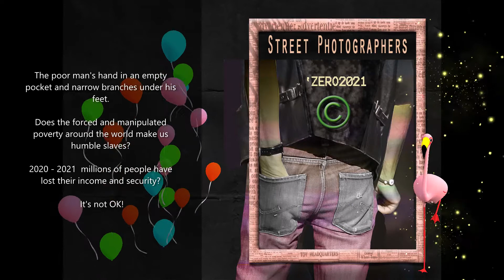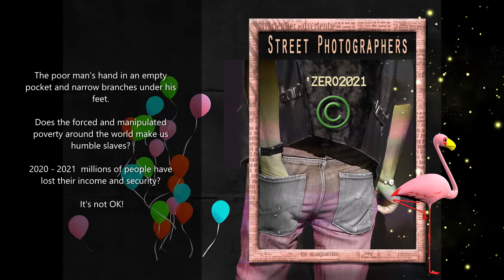`zero2021empty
The poor man's hand in an empty pocket and narrow branches under his feet.

Does the forced and manipulated poverty around the world make us humble slaves?
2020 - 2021 millions of people have lost their income and security? It's not OK!

Street Photographers - Can you read photos without words?

Life is an intoxication. So addictive synthetic drugs, pills, alcohol and cigarettes that harm health are superfluous in my life anyway, and without being a moral predicate. In any case, I think it is a wise choice.

The nicest feeling is just love that we do not want to live without ... however, the love hormone Oxytocin has a dark side. By promoting the secretion of other substances, Oxytocin can sometimes act as a drug in the brain and even cause us to lose direction in life.

I usually photograph people on the streets which are completely unknown to me. Sometimes you only have one second to take a picture. The same goes for birds. They are faster than the flash itself. It is important to have a stable hand and good reflexes. Patience is also required..

Photos should tell their own story without explaining the image in words. It is always in the eye of the beholder ... how we perceive an image without text. And it can go wrong anyway. But it can also be interesting to discover how differently we can perceive one and the same image.

In the end, only the photographer knows what the image wants to tell. So there will be many stories. Life becomes endless like the universe.

However, I wonder why some men have their hands tucked in their back pockets? To me, it does not signal anything positive. But I also do not know why some men do it?

Hands are our most important tools on a daily basis and they are here to be used for positive things primarily. Give yourself an answer if you know why you put your hands in your back pockets?

And some music and poetry that enriches our lives daily ...  The trees are our lungs. Healthy and old several hundred year old trees should not be destroyed and cut down in an urban environment at all.

Poets have no countries. We are a thousand pages. We are the pen. We deserve what is shared. We give the best we have in us. People and thousands of colors ... what luck we have ... at the crossroads of fate ...

Si jamais ... Quand un aveugle pleure Il y a un grave déséquilibre entre les riches et les pauvres. Ne devrait-il pas y avoir de prospérité pour nous tous à la place?

Sensaciones románticas  y guitarra ...El arte de disfrutar de la música es un bálsamo
 sanador para tu mente y corazón ...